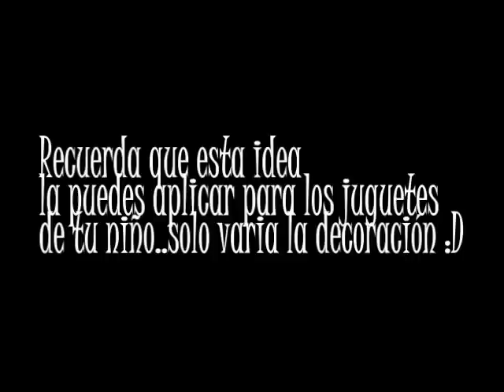REPISA PARA JUGUETES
Bienvenidos a su canal "NovedadesconKatherine"